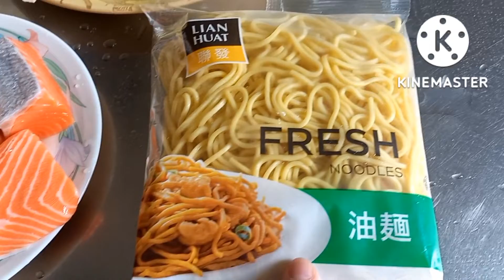FRESH MIKI NOODLES WITH SALMON FISH@AldoTv19